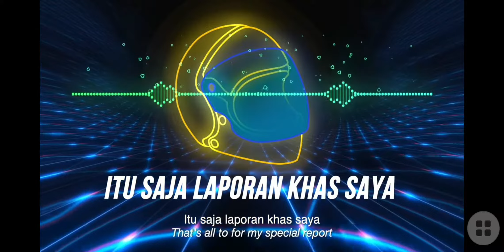RSG MY VS TODAK" Skor Tipis 23/20 MPL x Legend Assemble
Review Ulang Pertandingan Antara

TODAK VS RSG MY,
dan dimenangkan oleh Todak dengan skor 23 / 20, dengan skor tipis.

Credit To / thx to